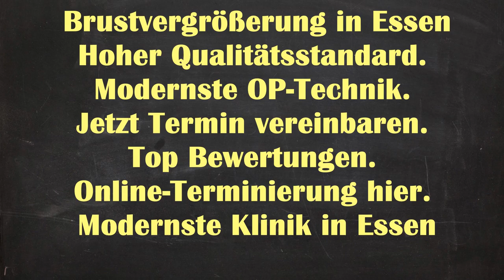Brustvergrößerung Essen | Brustvergrößerung Kosten Essen Heidhausen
Brustvergrößerung Natürliches Ergebnisse Essen Heidhausen - Brustvergrößerung Essen Brustvergrößerung Essen | Brustvergrößerung Kosten Essen Heidhausen | Brustvergrößerung Essen Kosten

Brustvergrößerung Ergebnisse Essen Heidhausen
Brustvergrößerung Ergebnisse Heidhausen Essen
Brustvergrößerung Ergebnisse Essen
Brustvergrößerung Essen Heidhausen
Brustvergrößerung Essen
Brustvergrößerung Natürliches Ergebnisse Heidhausen Essen
Brustvergrößerung Heidhausen Essen